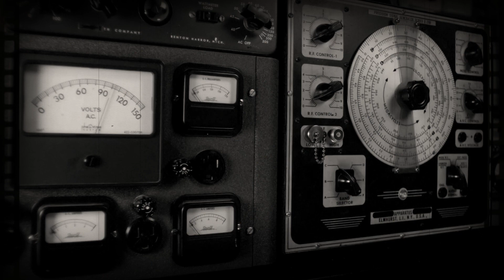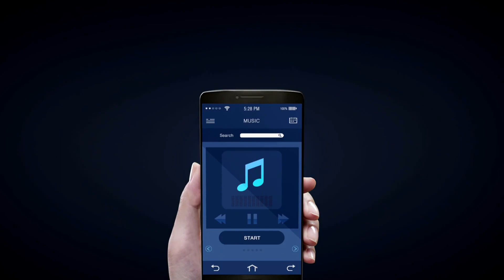Top 10 Evergreen Old Tech Accessories - Nostalgia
Discover the incredible world of old technology that paved the way for our modern gadgets. From nostalgic floppy disks to the infamous dial-up modems, we'll take a trip down memory lane and explore the tech upgrades that have revolutionized our lives.